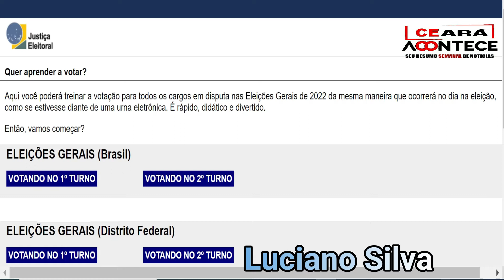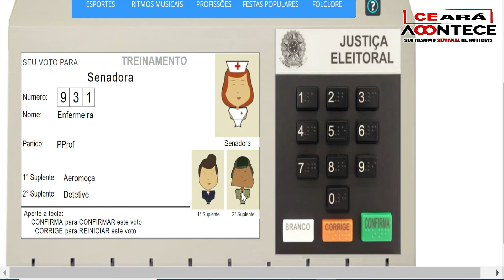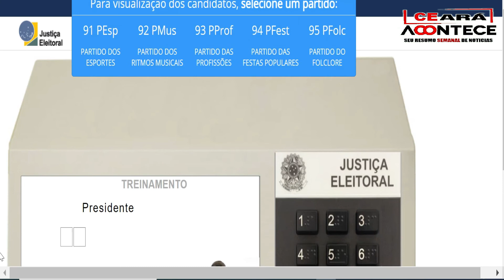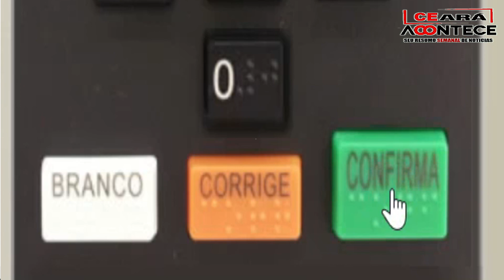Como votar: Simulador de votação urna eletrônica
Simulador de Votação
Aqui você poderá treinar a votação para todos os cargos em disputa nas Eleições Gerais de 2022 da mesma maneira que ocorrerá no dia na eleição, como se estivesse diante de uma urna eletrônica. É rápido, didático e divertido.

Então, vamos começar?